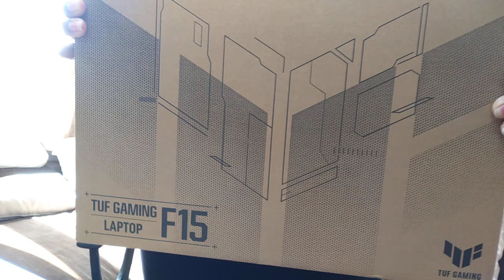unboxing ASUS laptop 16gb but it will be upgraded as much as you want